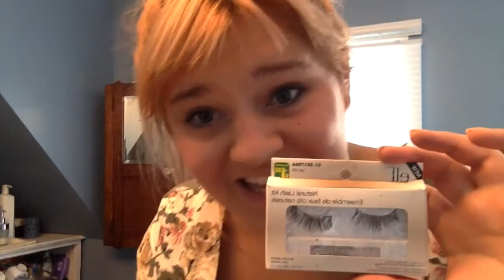Katrina's Princesscapades: Disney CRP Vlog Ep 5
In this Episode I show you a little bit about what its like to be a Princess! Its a little makeup tutorial, and characterization tutorial for Merida.

Next episode should be in Disney! YAAY